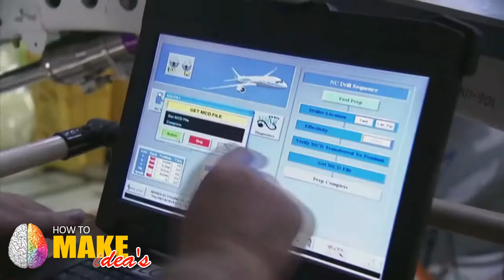British Airways - Building the 787-9 Dream-liner Aircraft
British Airways has welcomed the arrival of our first 787-9 Dream liner. This time-lapse video takes you behind the scenes at Boeing's factory where the aircraft is expertly built.

The 787-9 is 20ft longer than its 787-8 predecessor, making room for our new painstakingly designed eight seat First cabin.

The 787-9 will start flying to Delhi in October 2015, followed by Abu Dhabi, Muscat, Kuala Lumpur and Austin.

The Boeing 787-9 is a mid-size, dual aisle, twin engine jet and Boeing’s most fuel efficient aircraft to date - 20% more fuel efficient than the similar sized commercial jets it is designed to replace. Composite materials make up 50% of the primary structure, including the fuselage and wings.

How to make ideas channel is one of the best industrial product making  videos showcasing in the YouTube.